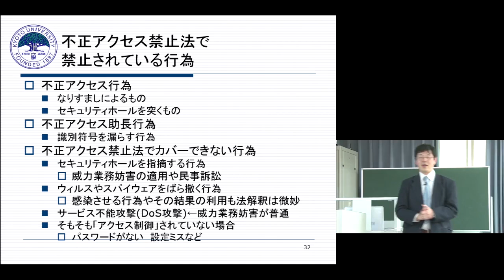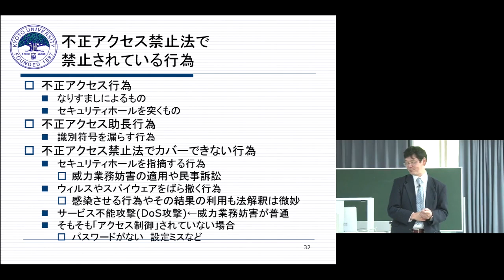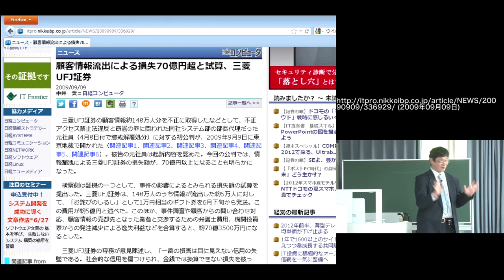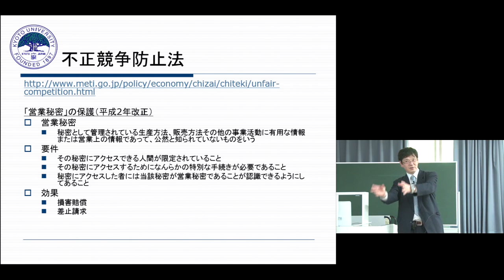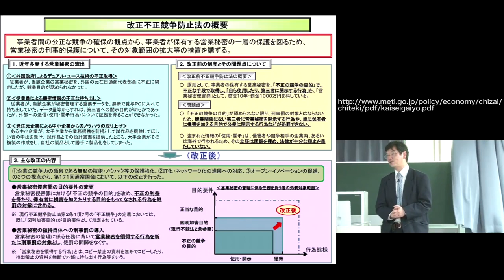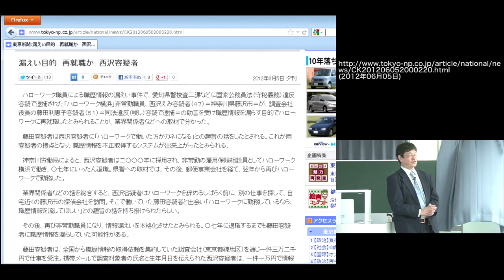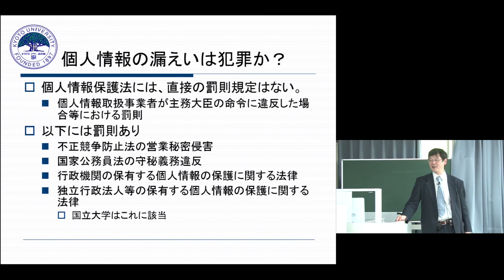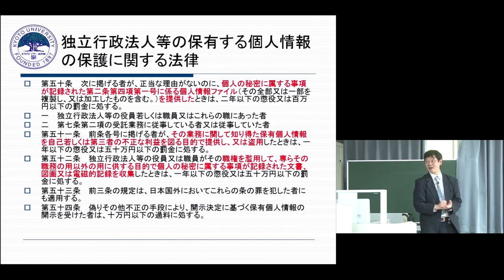京都大学 情報学展望1 第7回 「サイバー法と情報セキュリティ」岡部 寿男 教授 2016年5月27日 04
京都大学 情報学研究科
情報学展望1 第7回 「サイバー法と情報セキュリティ」 04
岡部 寿男 教授 (学術情報メディアセンター長)
2016年5月27日

その他のチャプターはこちらからご覧いただけます。